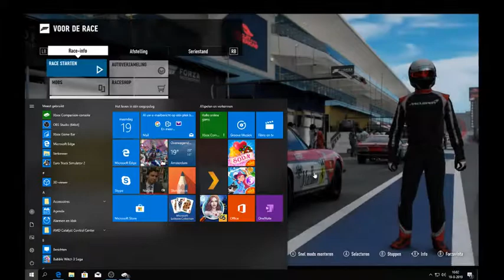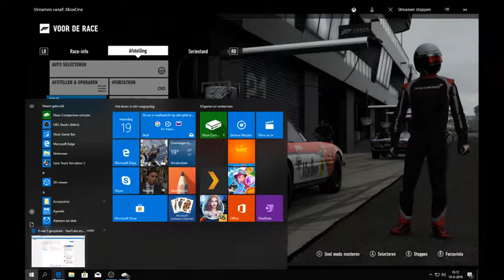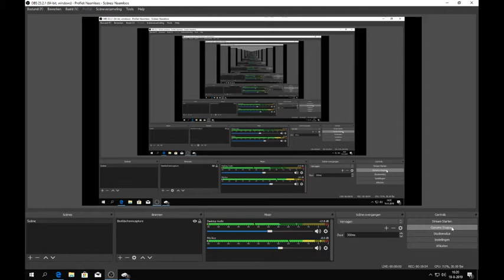forza motorsport7# 121 weer verder racen